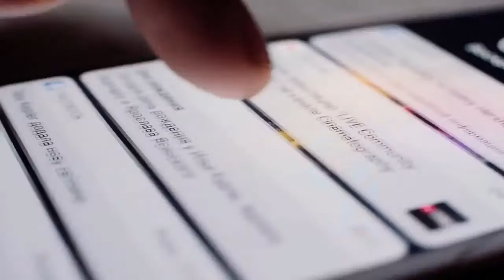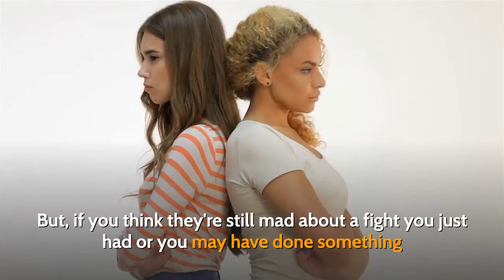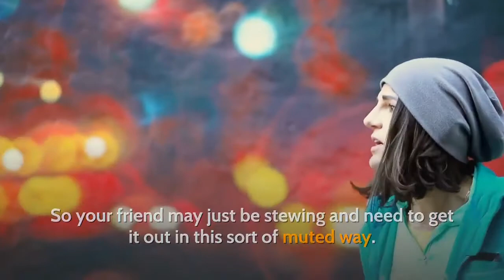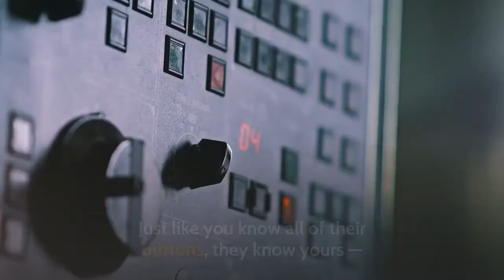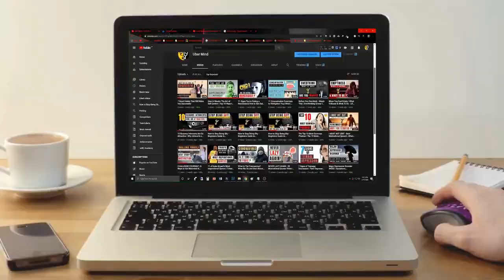7 Signs Your Best Friend Is Mad At You | Secretly Mad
One of life’s greatest gifts is having a best friend. If you have one, you are truly blessed. But you no doubt also know how painful it can be when your best friend is mad at you. Many a friend has spent sleepless nights due to a broken relationship with a best friend. Sometimes it’s difficult to tell exactly what went wrong – if it’s something hurtful you did without realizing it, or if it’s just a misunderstanding. Maybe someone told a lie about you to try and drive a wedge between the two of you.

Best friends are usually quite open with each other and able to tackle anything. You've been through some lows together, but of course have had your amazing highs. You love each other to the moon and back (and then some), and you are there to really root for and support each other until the end. It's really hard when you're fighting with your best friend, though. Like, really difficult. And sometimes, you think you've resolved an issue, but in reality, that may not be the case.

Here are 7 Signs to tell if your best friend is still angry with you, so that you can officially resolve the mess.